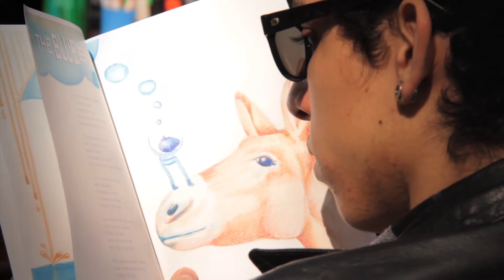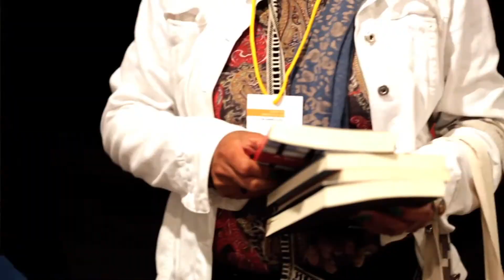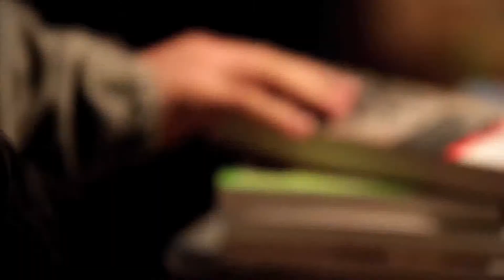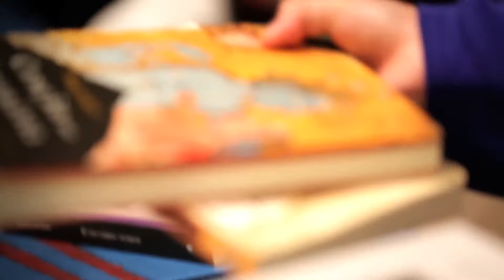Espaço Leitura - Fórum Brasileiro Lê